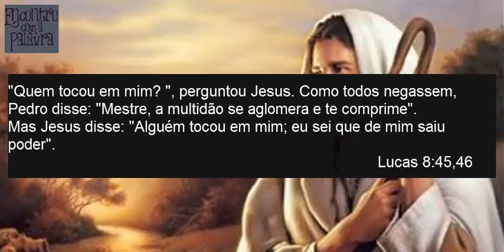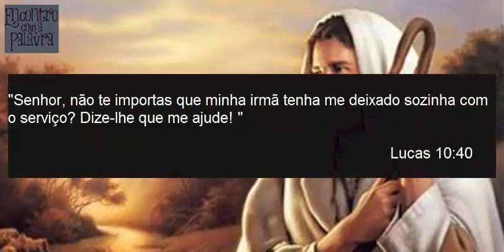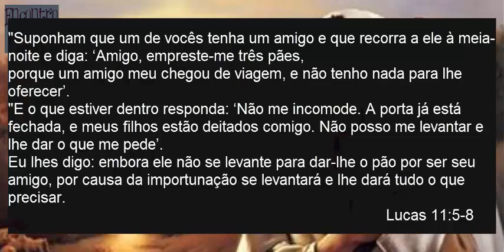Histórias Com Jesus (Evangelho de Lucas)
Histórias Com Jesus